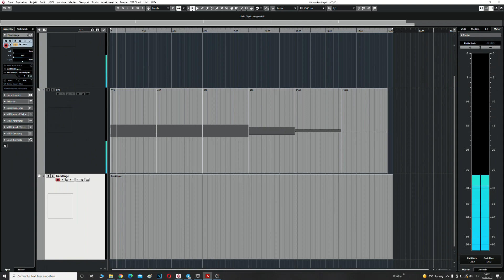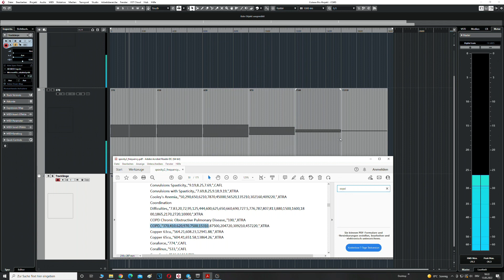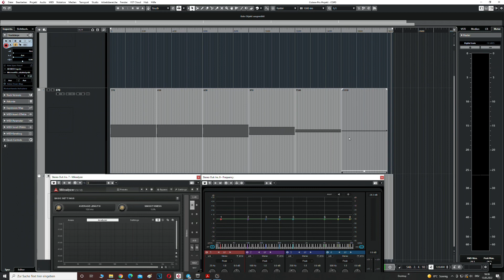pure Rife Frequenzen bei für gegen COPD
Bei COPD  wäre es von Vorteil wenn Dir 5BN/Germanische Heilkunde nicht unbekannt wäre.
 Kurze Erklärung:
 So wie es scheint kommt man durch "Schienen" aus der Heilungsphase/Reperaturphase Gerade nicht raus.
 Es gilt zu schauen welchen Konflikt man hatte.
 Und man muss schauen welche Schiene oder Schienen einen in der Schleife "gefangen" halten...
Dann kann es  zur Abschließenden Heilung💎💝💚 kommen 🤗😁
und das kann man dann mit Frequenzen unterstützen .
 Das finde ich sehr richtig zu beachten weil mit Frequenzen allein könnte es schwierig werden.

Du möchtest auch Dich mit bestimmten Frequenzen aus dieser Liste unterstützen?

weitere Infos und Links von mir Jan~Marc:

 Mein Kurs auf Udemy:
Deutsch EFT
 Emotional Freedom Techniques
 =kNf= knock N feel = klopfen und spüren

 Du mochtest mich unterstützen?

 Ich danke dir tausendmal für deinen Energie Ausgleich🥰

0:00 Frequenz 370Hertz
3:00 Frequenz 410Hertz
6:00 Frequenz 620Hertz
9:00 Frequenz 970Hertz
12:00 Frequenz 7500Hertz
15:00 Frequenz 15310Hertz = Ultraschall nicht hörbar aber das Unterbewusstsein nimmt es wahr

Die von mir teils selbst speziell weiterentwickelten Methoden ersetzen keinen Arztbesuch und auch nicht die Medikamente, die Sie derzeit einnehmen.
Dies stimmen Sie  bitte weiterhin  mit Ihrem Arzt ab.
Bei jeder Behandlung weise ich Sie  klar und deutlich darauf hin.
Sind Sie in psychischer Behandlung und nehmen Medikamente gleich welcher Art, so weise ich Sie ausdrücklich darauf hin, dass Sie dies im Vorfeld einer Geistheiler- Frequenzbehandlung angeben müssen.